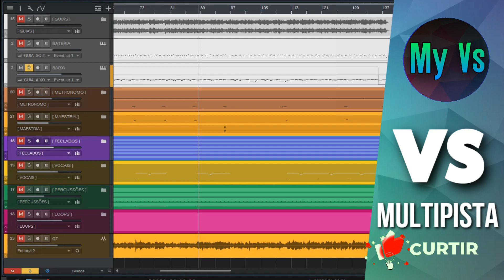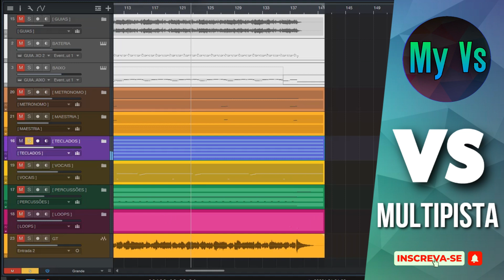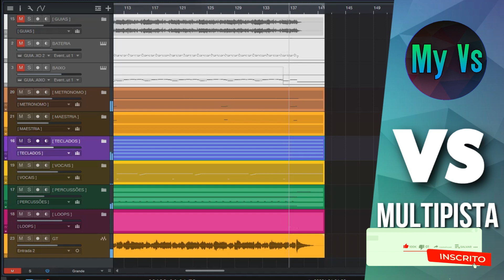🆚 VS MULTIPISTA - COMO EU QUERO - Kid Abelha [My Vs]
🆚 multpista MIXADO E ORGANIZADO, pronto para importar no projeto do seu Show.

📎Arquivos  contidos na Pasta:

🎸 VIOLÃO LR                                      [ se houver ]
🎸 GUITARRA LR                                 [ se houver ]
🪗 SANFONA LR                                   [ se houver ]
🎹 TECLADO LR                                   [ se houver ]
🪘 PERCUSSÃO LR                               [ se houver ]
🎧 LOOPLR                                           [ se houver ]
🎤 VAOCAL LR                                     [ se houver ]
🎷 SOLO                                                [ se houver ]
📐 METRONOMO e CONTAGEM